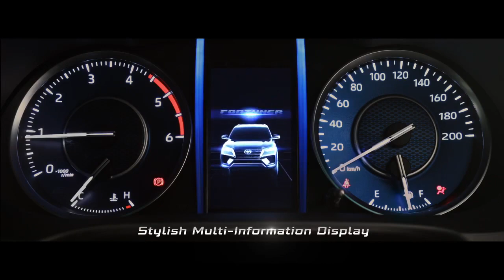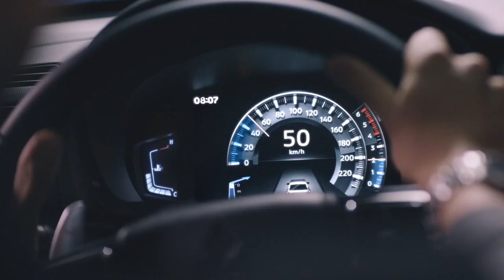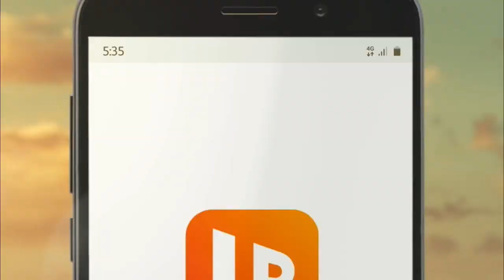KalingangKatribu Legal Diaries: RA 11313 or the Safe Spaces Act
Watch: KalingangKatribu as Atty. Miko Panganiban, of Aranas Cruz Parker & Faustino Law Offices tackles RA 11313 or the Safe Spaces Act.